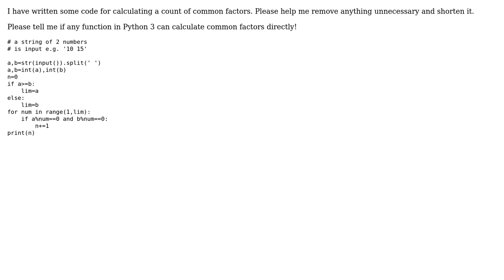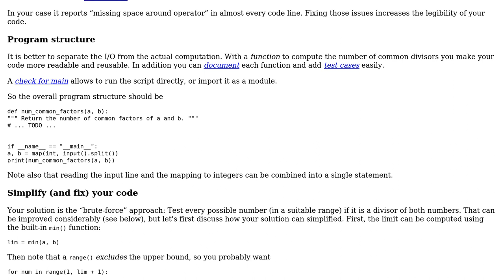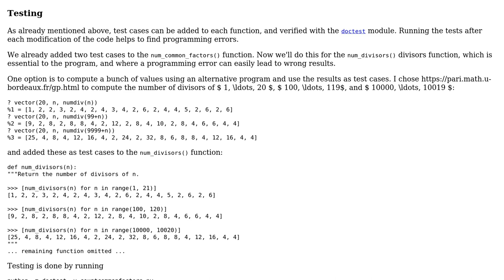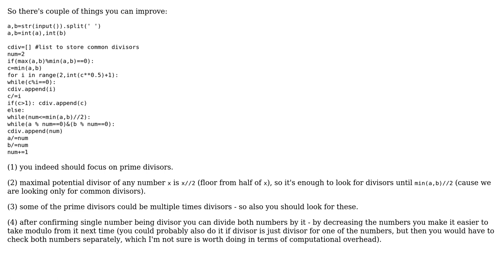Code Review: Count common factors (3 Solutions!!)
Code Review: Count common factors

With thanks & praise to God, and with thanks to the many people who have made this project possible! | Content (except music & images) licensed under CC BY-SA | Music | Images & others | With thanks to user Werner Altewischer user Utkarsh Sharma user Martin R user Grzegorz Skibinski and the Stack Exchange Network Trademarks are property of their respective owners. You are responsible for your own actions.